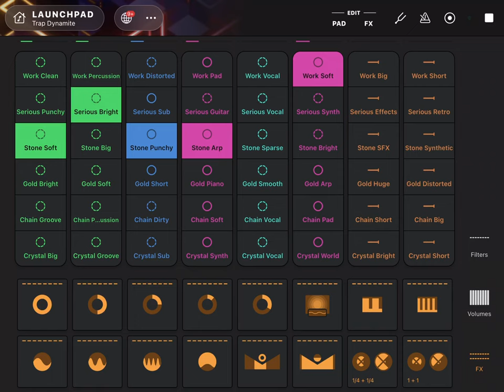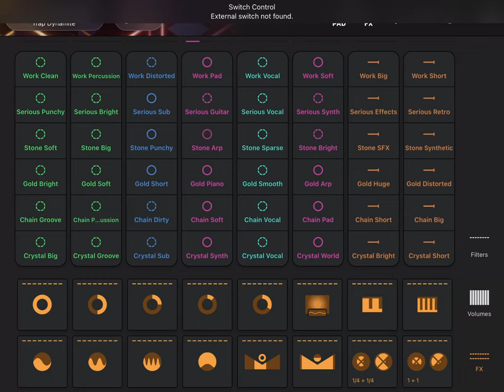1 hour of AI trap and beats